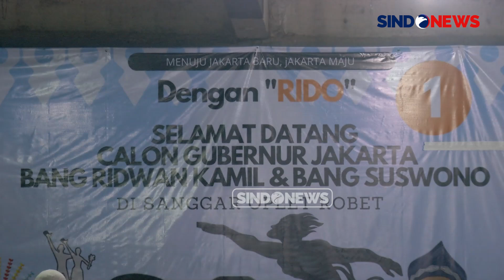Pasangan RIDO Janji Naikkan Insentif RT-RW untuk Percepat Pembangunan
Ridwan Kamil mengaku mendapat mandat khusus dari Presien Terpilih Prabowo Subianto dan Jusuf Kalla.

"Saya-kan diminta Pak Jufus Kalla, Pak Prabowo jadi gubernur itu ngurusin masyarakat miskin diutamakan," Ucap Ridwan Kamil pada Rabu, 25 September 2024.

Dengan begitu RIDO memilki rencana akan meningkatkan insentif pengurus RT dan RW hingga mencapai nilai Rp200 Juta.

"Oleh karena itu, yang RW sudah kita anggarkan. dihitung Rp200 juta per tahun kalau Rp1 Milia bisa 5 tahun," ucap Kang Emil.